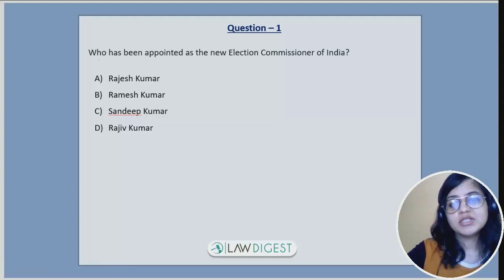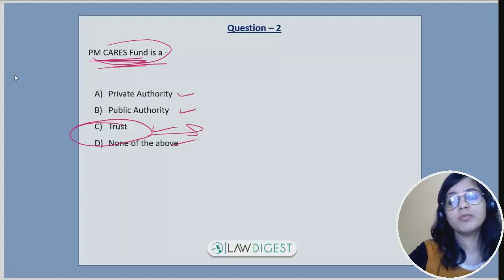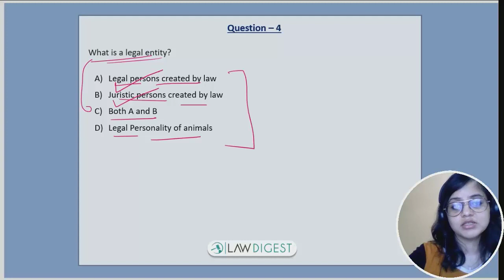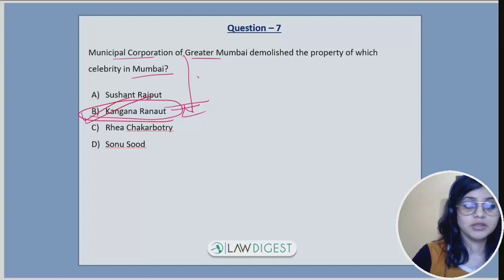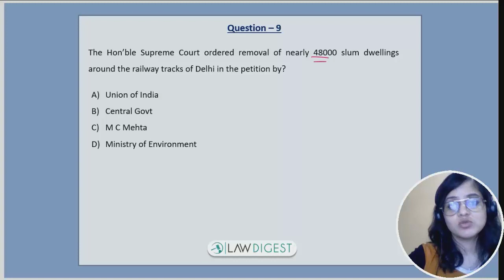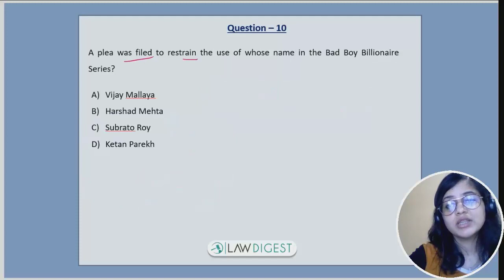Legal Current Affairs MCQs - September 2020 | DU LLB, CLAT, AILET, BHU LLB, MH CET Law and Others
In this new series, we will cover Legal Current Affairs through some MCQs for each month so that we can revise for the upcoming Law Entrances like DU LLB, CLAT, AILET, BHU LLB, MH CET Law etc